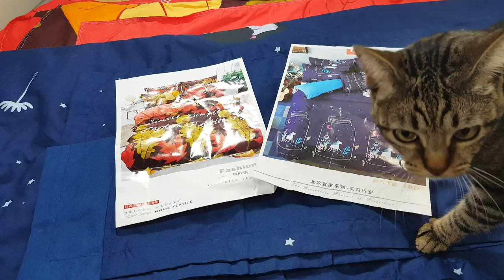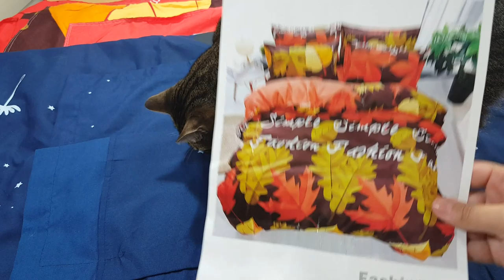Recebidos roupas de Cama da Loja New Chiq + Cupom de desconto!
Parceria encerrada!
Olá pessoal hoje venho com mais um vídeo de Recebidos Moda Casa da Loja New Chiq!

Venha conhecer a Loja New Chiq tem muitas coisas lindas no site e muitas promoções:

Para comprar o KIT com estampa de unicórnio é só clicar no link abaixo:

Para comprar o KIT com estampa de Folhagem é só clicar no link abaixo:

Lembrando que para as leitoras do Alfinatadas da Moda tem cupom de 15% de Desconto: